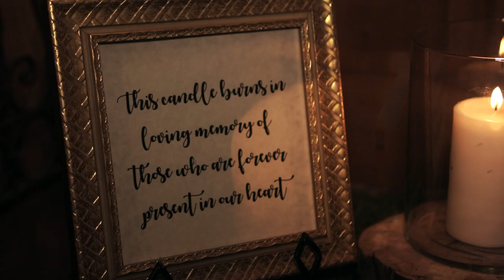Tyler & Taylor Klein / Wedding Preview